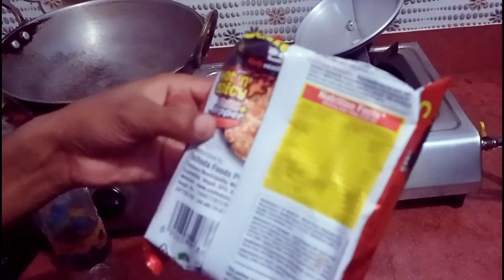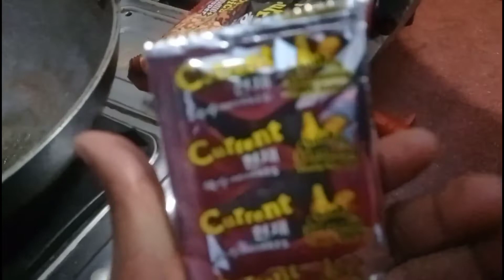by by dear karan😢😢vlog nepali vlog in Hindi sada khush raho tum dua hi hamari#daily vlog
As guys I hope you will fine and happy
Guys please subscribe my channel like and comment because I have a big purpose for human bing if you support me and my channel that I will be complete inshalla so I hope you will support me every time everywhere

Aaj ke is video min  me ye bataya hu ke ak dost mujh hamesha Ke liye door ho gaya😢I miss you Karan dear
Sada khush raho tum dua hi hamari
Is vedeo min ye music use Kiya gaya hi
sunwarshi vlog video
sunwarshi nagarpalika vlog video
sunwarshi ko vloger
runesha thapa
runesha thapa vlog
runesha thapa vlog video
Village tv
nepali vlog video in Hindi & urdu
husain vlog
husain vlog video
Anwar husain vlog video
husain Anwar vlog video
Har youtuber ka sab se bada samasya kiya hota hi
hub vlog
hub vlog video
nepal vlog video
dainiya vlog video
nepal vlog
information of ear operation
real story
manojdey vlog video
the political vlog video
vikash karoriya vlog
vlog video of Nepal
my 35 vlog
first vloger
one year challenge